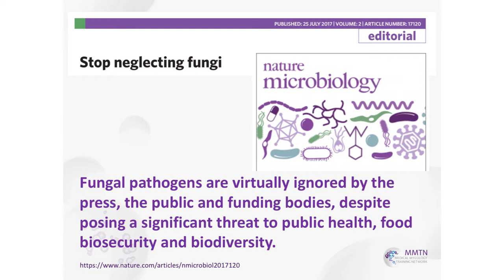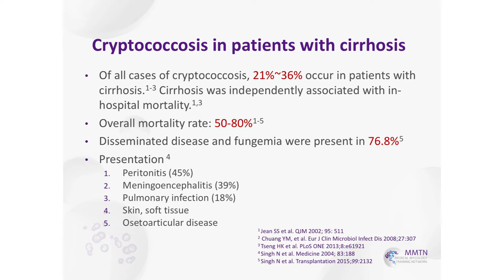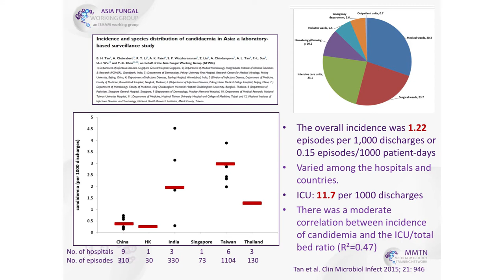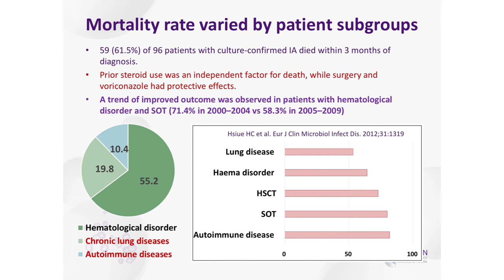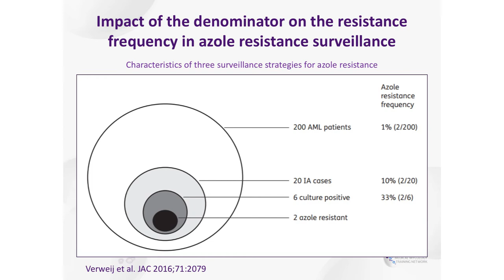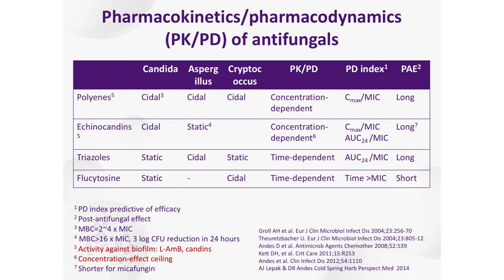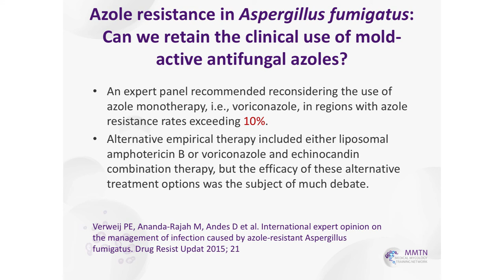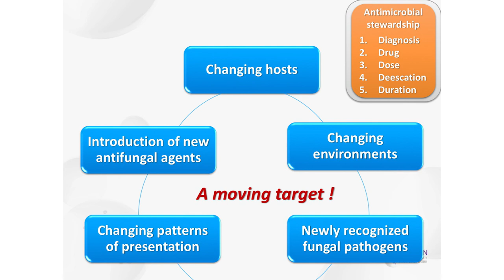The evolving fungal landscape in Asia by Prof Chen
Professor Yee-Chun Chen is professor of medicine at the National Taiwan University Hospital and College of Medicine in Taipei, Taiwan, an investigator of the National Institute of Infectious Diseases and Vaccinology, National Health Research Institutes of Taiwan, and vice president of the International Society for Human and Animal Mycology (ISHAM).

In this presentation, "Evolving fungal landscape in Asia", Professor Chen discusses the fungal infections that are currently affecting the region, including cryptococcosis, candidemia and aspergillosis, focusing on the species and issues that are encountered in Asia.